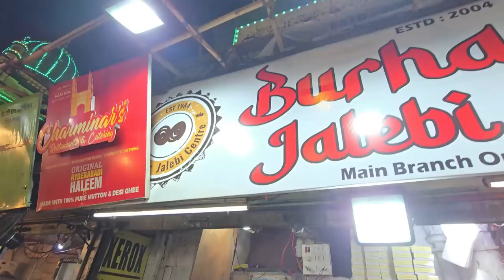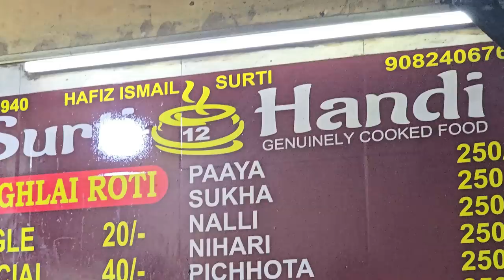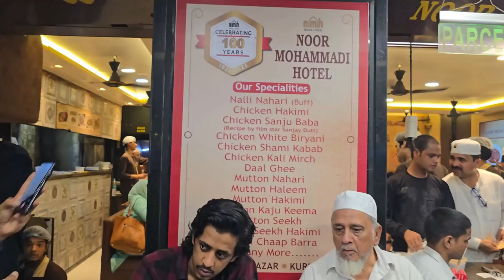Ultimate Street Food Tour in Mumbai Mohammad Ali Road ! Eid Special